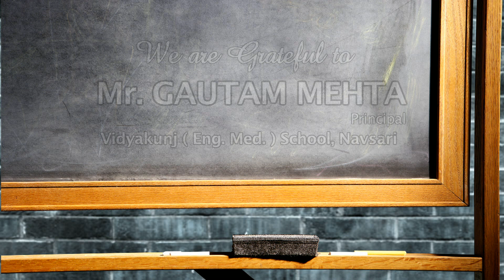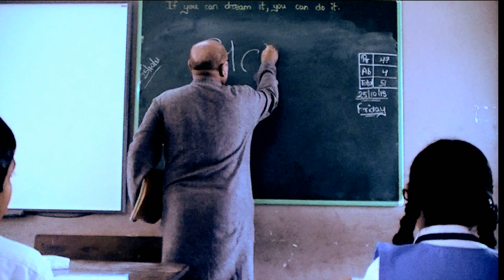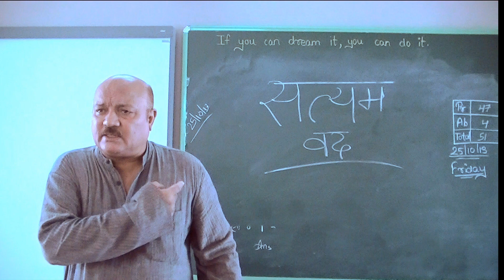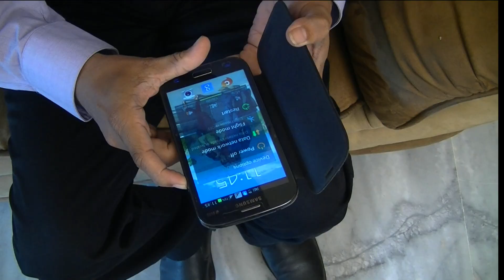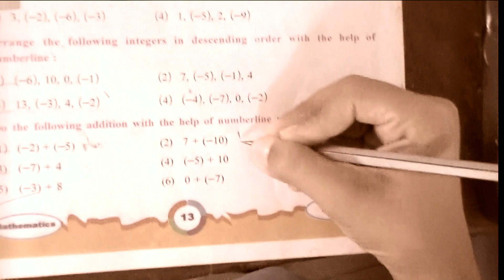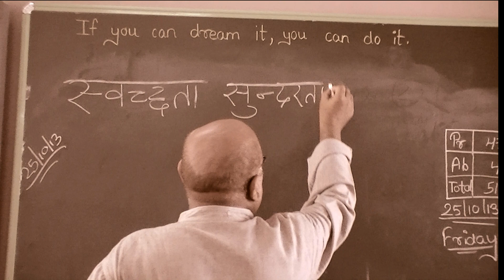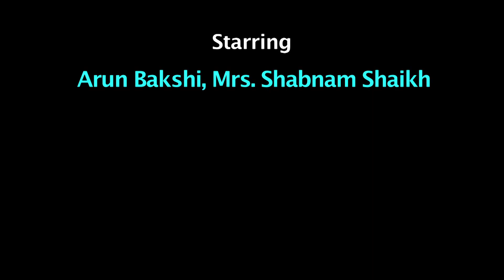LESSON : An Award winning Short Film.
A Children's Short Film for Adults.